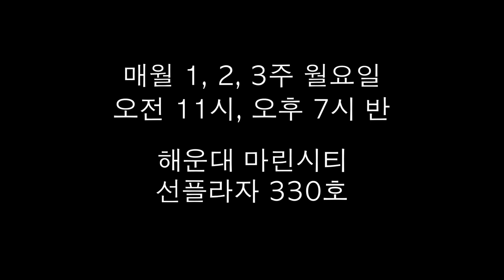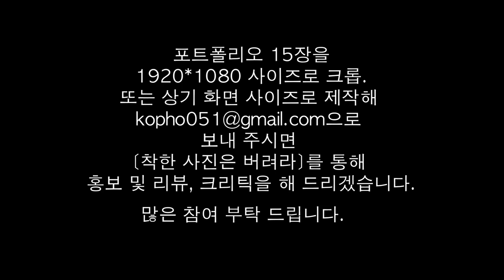4-7.프로처럼 찍어라(서민정 작가)/착한 사진은 버려라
오픈 톡방 (착한 사진은 버려라)참가 하기